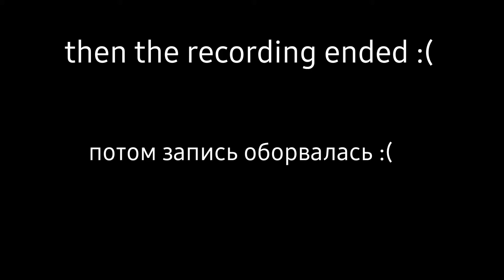FR legends tandem 2